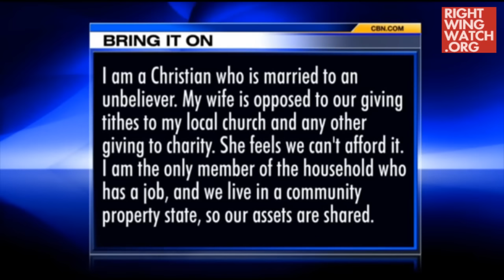RWW News: Robertson: Men Must Make Family Financial Decisions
Right Wing Watch reports on the extreme rhetoric and activities of key right-wing figures and organizations by showing their views in their own words. In this video, Pat Robertson says the man is the family's high priest.